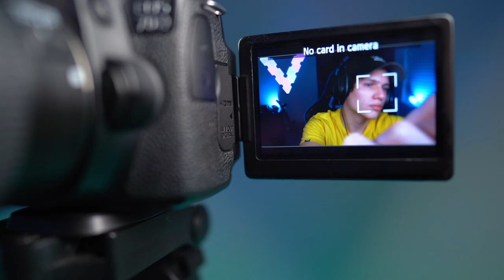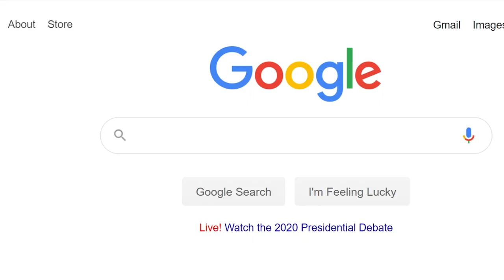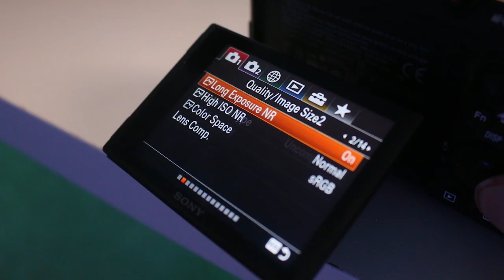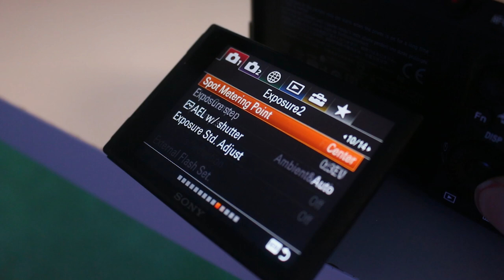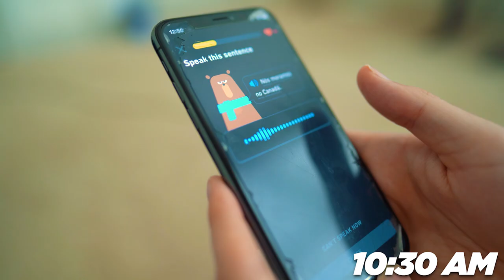I Bought My Dream Camera (Sony A7iii)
I bought my dream camera and lens, the Sony a7iii camera, and Sony 24mm 1.4 lens. This is pretty much a Sony a7iii review/unboxing/impressions video. This was very expensive, about $3,000, but I will say it was for sure worth it. Both the Sony 24mm and Sony a7iii are incredible.
music ➜
Harris Cole, Aso - Blue and Green
Michael Giacchino - Married Life
Trent Razor and Atticus Ross - In Motion
Trent Razor and Atticus Ross - Intriguing Possibilities
Knapsack - I really like pizza, but i like you too
Rick Montgomery - 4
chapters ➜
0:00 homage
0:50 introduction
2:01 reasons
3:33 buying
5:19 unboxing
5:32 impressions
7:43 vlog
8:44 outro